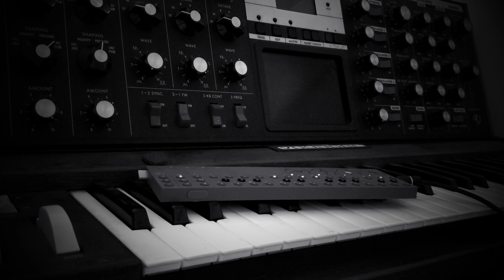Unseen Places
Added a pad in the background, some reverb on top and some light mastering